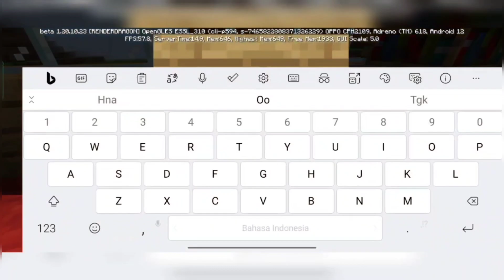Minecraft | pengalaman pertama buat rumah di minecraft part 3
Terimakasih banyak banyak telah mengunjungi video ini, video tentang permainan dari pemain yang baru merintis..